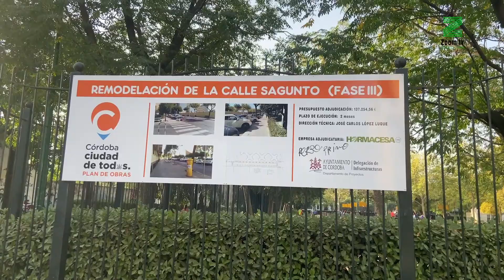Un millón de euros para mejorar los pasos de peatones y la accesibilidad en Córdoba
Se mejorarán los pasos en los Distritos Levante y Sur